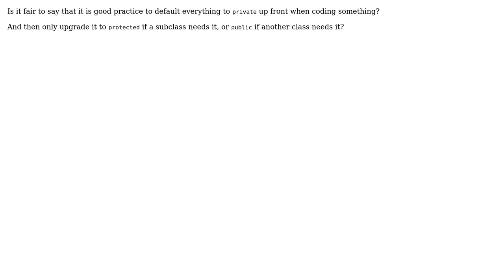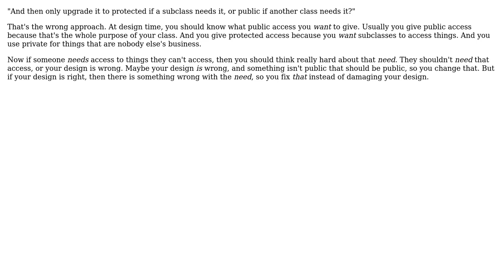Software Engineering: Best practices for using public, protected, private? (3 Solutions!!)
Software Engineering: Best practices for using public, protected, private?

With thanks & praise to God, and with thanks to the many people who have made this project possible! | Content (except music & images) licensed under CC BY-SA | Music | Images & others | With thanks to user gnasher729 user Chris Ghyzel user Ben Cottrell user AJJ and the Stack Exchange Network Trademarks are property of their respective owners. You are responsible for your own actions.